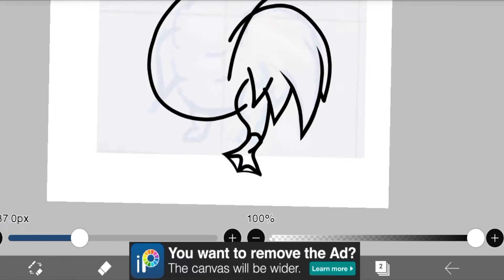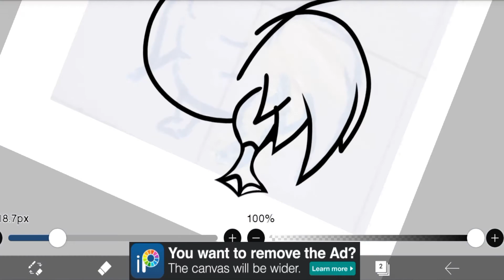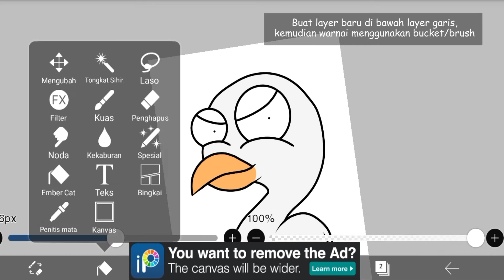Cara menggambar Angsa di ibisPaint x | Drawing Animal